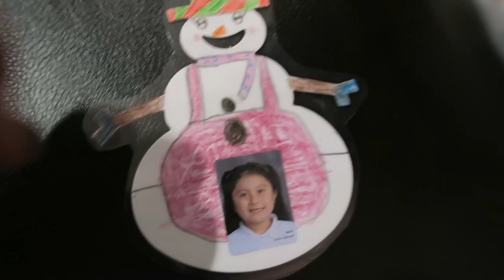VLOGMAS #185: 12.21.18 - 12.23.18 ♡ Homecooking with a Crockpot!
VLOGMAS #185: A lot more meals are being cooked at home, definitely feeling more like a grown up. hah... My first time ever using a Crockpot! I'm still learning and trying to look for more recipes, if you guys know of any good ones be sure to leave them down below!

We also went to hang out at one of our friend's place, chill have some wine; and play with their pup 'Rollie' (frenchie dog)

- Eva + Fam :)

Lovevasmakeup